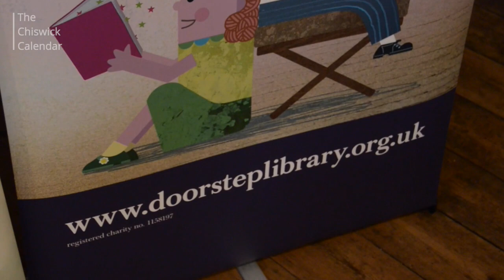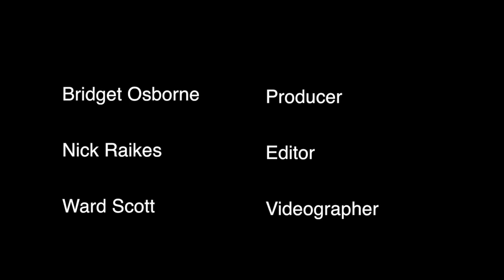Janet Ellis at the Chiswick Book Festival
Janet Ellis, actress and former presenter of children's TV programme Blue Peter, has her first book coming out next year. 'The Butcher's Hook' is the first of a two book deal. She talked to Bridget Osborne at the Chiswick Book Festival, where she was promoting one of the charities the festival has supported this year, the Doorstep Library.